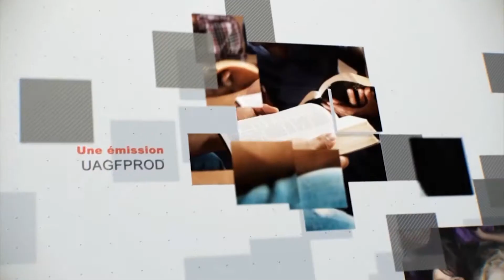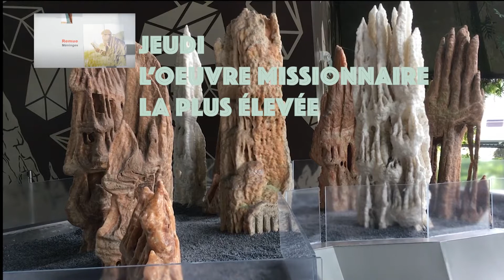Leçon 2 : Questionnaire JA, Jeudi 2 Juillet 2020, L'oeuvre missionnaire la plus élevée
S'impliquer

L'œuvre missionnaire

la plus élevée

Par un effort personnel, approchez-vous de ceux qui vous entourent. Faites con¬ naissance avec eux. La prédication n’accomplira pas toute l’œuvre qui doit être faite. Des anges de Dieu vous accompagneront dans les maisons où vous entrez. C’est une œuvre qui ne peut être faite par procuration. Des sermons ne l’accompliront pas, ni de l’argent prêté ou donné. C’est en rendant visite aux gens, en parlant, en priant et en sympathisant avec eux, que les cœurs seront gagnés. C’est le travail missionnaire le plus noble que vous puissiez accomplir. Mais pour cela, il faut une foi ferme et persévérante, une patience inlassable, un grand amour pour les âmes.

Les premières bases de la fondation de l'Église chrétienne furent jetées par l’appel de Jean, d’André, de Simon, de Philippe et de Nathanaël. Jean donna deux de ses disciples au Christ. L’un de ceux-ci, André, amena son frère au Sauveur. Ensuite Philippe fut invité, et à son tour, il se mit à la recherche de Nathanaël. Cela devrait nous montrer combien il est nécessaire que nous fassions des efforts personnels pour attirer d’une manière directe nos parents, nos amis, nos voisins. [...]

Ils sont nombreux ceux qui ont besoin des services de cœurs chrétiens et aimants. Beaucoup de ceux qui ont été précipités dans la ruine auraient été sauvés, si leurs voisins, des hommes et des femmes ordinaires, avaient tenté quelque effort personnel en leur fa¬ veur. Bien des personnes attendent qu’on s’adresse à elles, personnellement. [...] L’un des moyens les plus efficaces pour communiquer la lumière à ses semblables, c’est le travail personnel. Dans le cercle de votre famille, au coin du feu chez votre voisin, au chevet d’un malade, ou ailleurs, vous pouvez lire les Écritures et parler de Jésus et de la vérité. Ainsi, vous jetterez la précieuse semence qui germera et portera du fruit. Le sel doit être mélangé à la substance à laquelle on l’ajoute ; il faut qu’il la pénètre pour pouvoir la conserver. C’est grâce à notre contact personnel et à notre affection que le monde peut être touché par la puissance de ('Évangile. Les hommes ne sont pas sauvés par groupes, mais individuellement. L’influence personnelle est une puissance. Il faut que nous nous approchions tout près de ceux auxquels nous désirons faire du bien. Jésus voyait en tout homme une âme appelée à son royaume. Il atteignait les cœurs en se mêlant à la foule comme un bienfaiteur. Il s’approchait deux alors qu’ils étaient occupés à leurs tâches quotidiennes et s’intéressait à leurs affaires. Il entrait dans les maisons pour y enseigner et plaçait les familles, dans leurs propres foyers, sous l’influence de sa divine pré¬ sence. La sympathie personnelle qu’il savait manifester intensément lui gagnait les cœurs » — Ellen G. White, Instructions pour un service chrétien effectif, chap. 10, p. 144-146.

Remue-méninges

Suite à l’étude de Matthieu 28.16-20,

En quoi ce chapitre s’applique-t-il dans votre vie ?